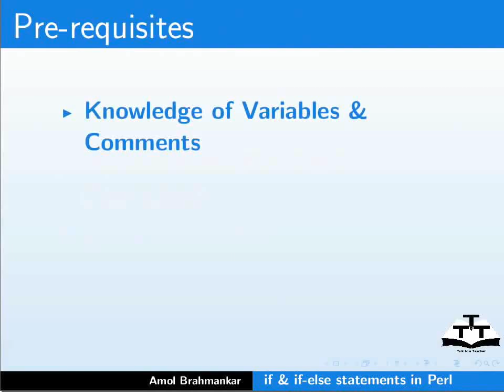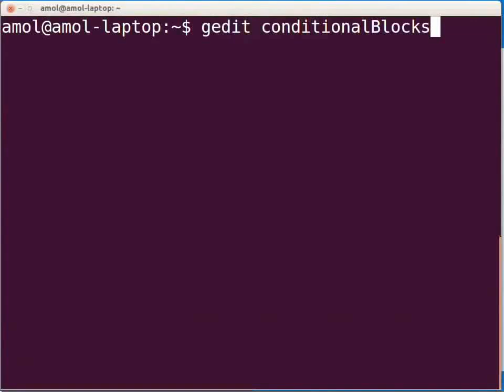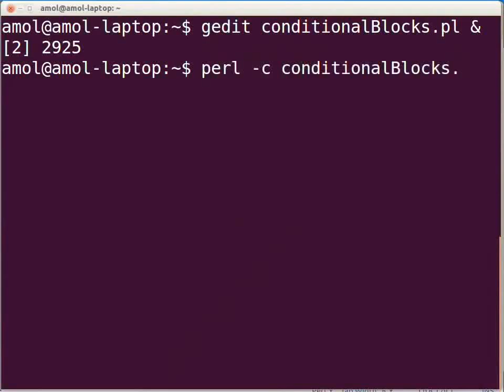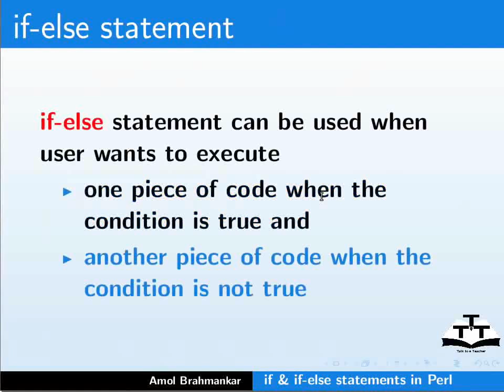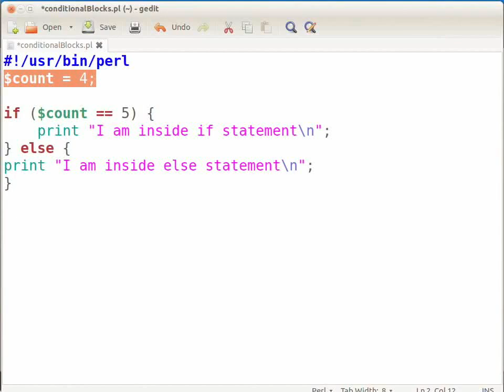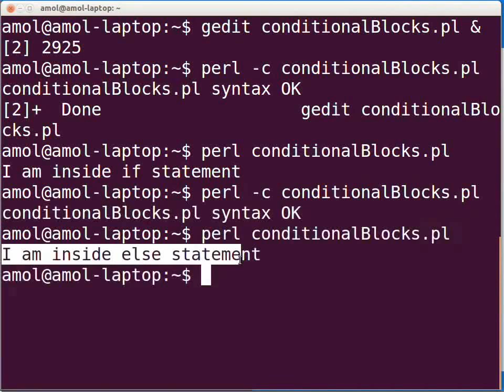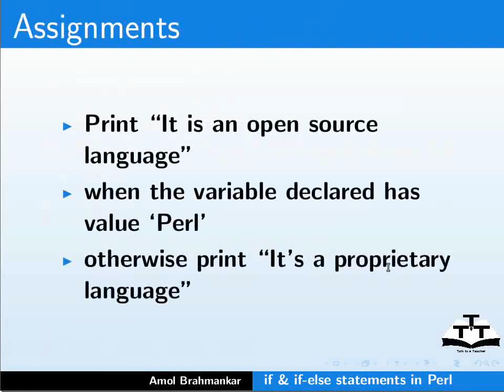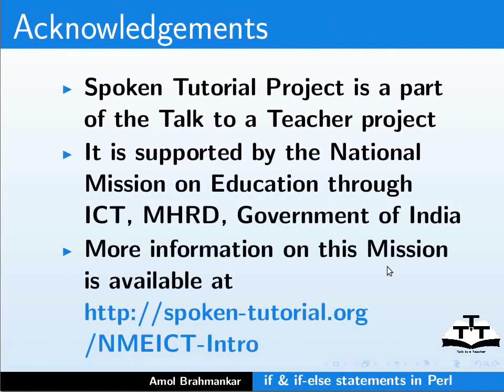Conditional statements - Hindi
if कंडिशनल स्टेटमेंट का उपयोग कुछ कंडिशन को टेस्ट करने के लिए किया जाता है और यदि वो कंडिशन पूर्ण है तो कोड के भाग को निष्पादित करता है।
if-else कंडिशनल स्टेटमेंट का उपयोग  कुछ कंडिशन को टेस्ट करने के लिए किया जाता है और यदि वो कंडिशन पूर्ण है तो कोड के भाग को निष्पादित करता है।अन्यथा else ब्लॉक में लिखे हुए कोड को निष्पादित करता है।